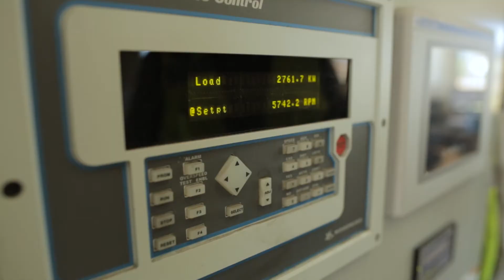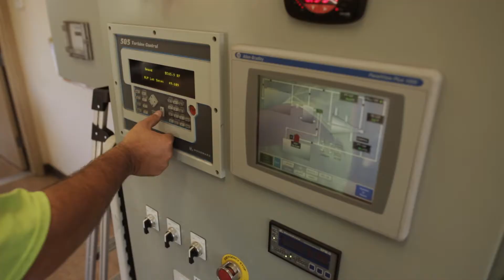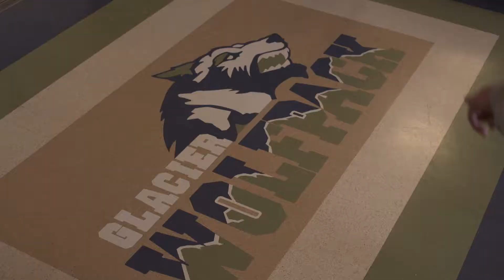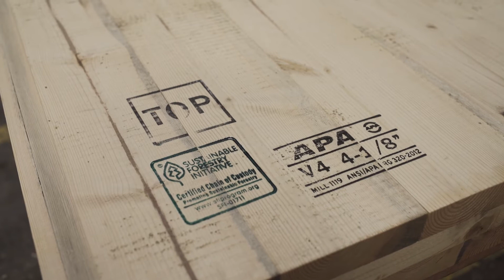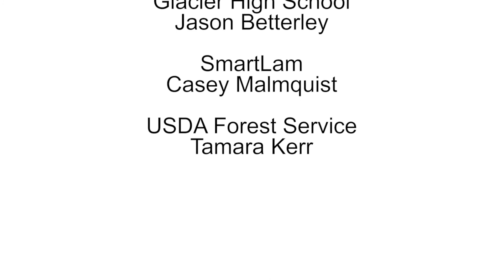Bioenergy in Northwest Montana Bioenergy Day 2017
Bioenergy is a crucial part of Northwest Montana's economy and forest management strategy. Bioenergy is used to power the FH Stoltze sawmill, which also sells 2 MW of power to Flathead Electric Coop. RBM Lumber uses bioenergy in its production of high-end wood products, and its leftover wood fibers heat Glacier High School. SmartLam uses bioenergy in its manufacturing of cross-laminated timber (CLT), an innovative building material. Finally, the U.S. Forest Service discusses the need for more bioenergy in the area.